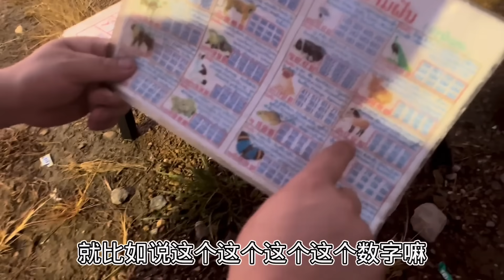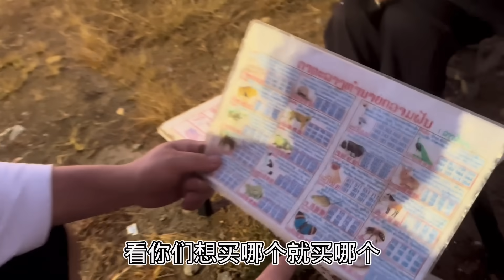中国姐夫看到老挝七妹放学在马路边摆摊，姐夫大气支持四十万